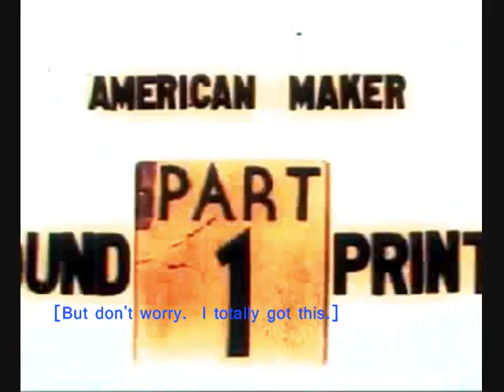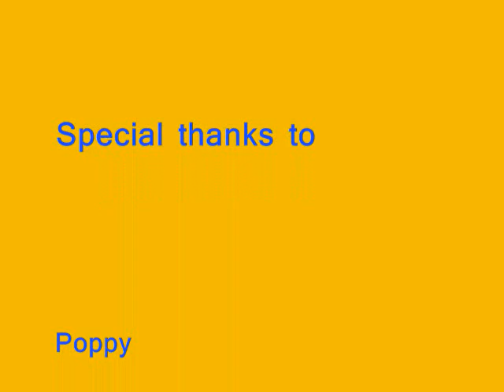Chaps My Hide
Gavin looks for the video camera his parents claim is somewhere in the house, so he has Poppy fill in for him.